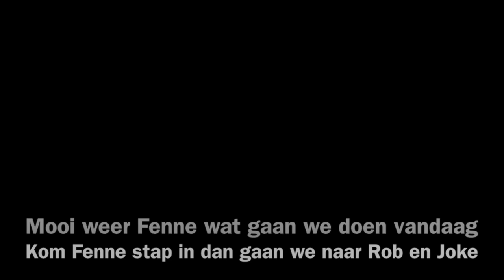6 aug bij Rob en Joke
Deze video gaat over 6 aug bij Rob en Joke